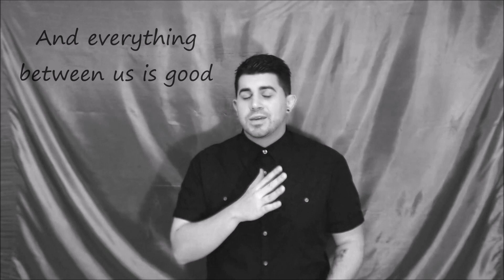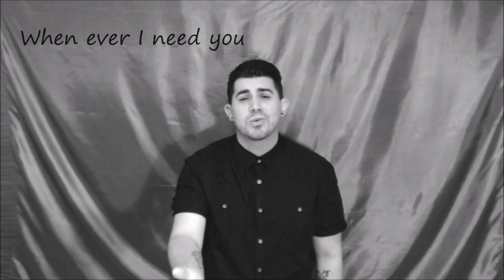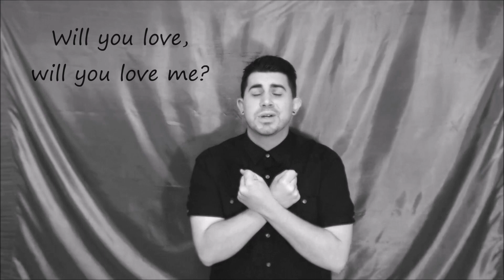Leela James - Fall For You - ASL Music Video w/CC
Leela James - Fall For You - Translated in ASL ( American Sign Language) .  With Closed Captions.
This song just touched me so much and inspired me. This was last minute sorry for the curtain lol

. Leela is an amazing vocalist and her new album keeps playing over and over in my head.

Lyrics :Here we are, together
And everything between us is good
I'm right here in this cloud, baby
Ready to fly but before I take
Another step

Would you catch me if I fall for you?
'Cause I'm falling
I'm falling, I'm falling

I'm so used to standing
So used to being on my own
But this thing is new, baby
It feels like I'm losing control
I'll take another step

If you catch me when I fall for you
'Cause I'm falling

Will you promise to be there?
Stay by my side always?
Whenever I need you
Don't let me down, no, no

If I give you my all, don't let me fall
Would you do that for me, hold me?
Will you love, will you love me?

My heart is ready
For love and to be loved
And I chose you, baby
That's the one thing I'm sure of
So I will take this one last step

So catch me, I'm falling for you
I'm falling